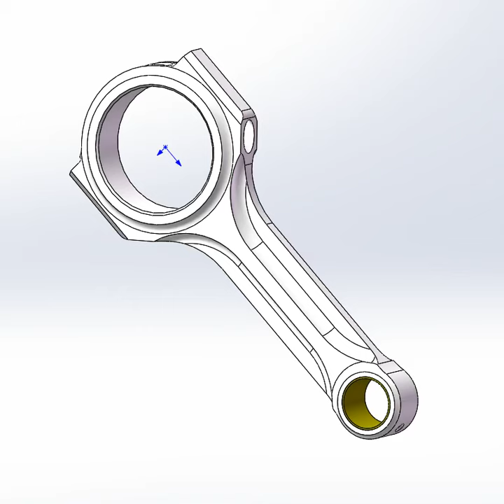2GR-FE Forged Steel Connecting Rods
★ Forged H-beam connecting rods
★ Machined from a chromoly forging
★ ARP 2000 fasteners
★Torque Spec:45 ft-lb with ARP lube
★ X-RAY & Sonic tested
★ Quenching and heat treated
★ Shot-peened surface finish
★ 100% Magnafluxed
★ Balanced and tested to be within +/- 1 gram per end
★ Vacuum degassed to remove impurities